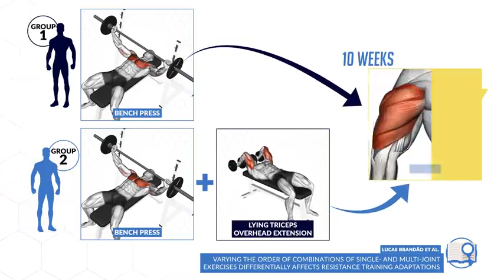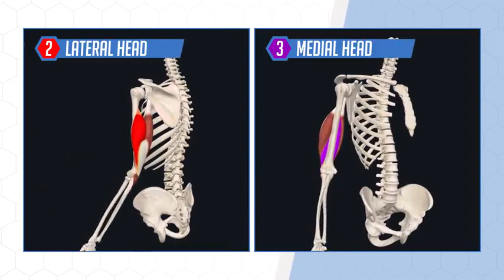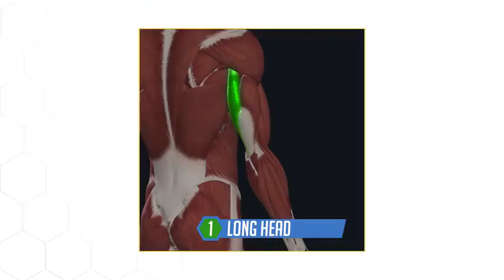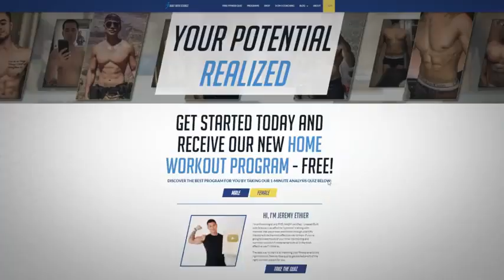Why Your Triceps Aren't Growing 1 Key Exercise You're Not Doing Enough